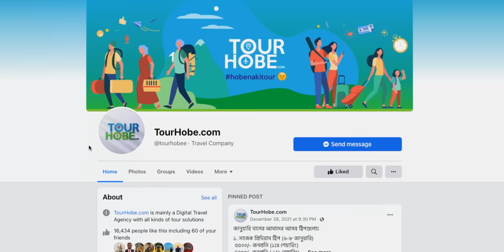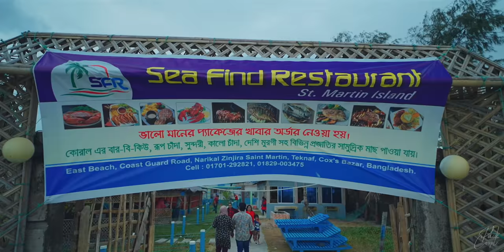Let's Go To Saint Martin Island 😍 || Day #01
VLOG Date: 07 Dec, 2021

✅ TourHobe র সাথে সেন্টমার্টিন ট্রিপে জয়েন করতে যোগাযোগ করুন 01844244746 নাম্বারে।